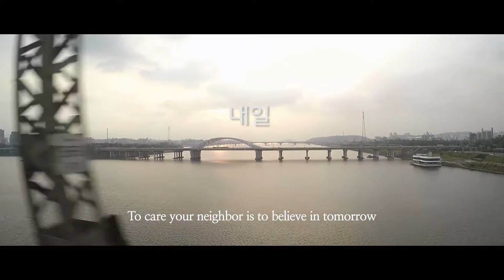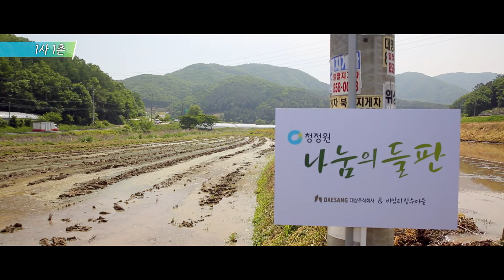대상 사회공헌 10년 영상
대상사회공헌 활동 10주년 기념 영상입니다.